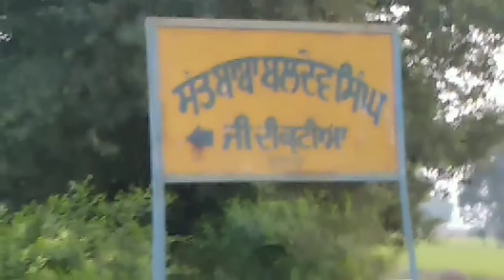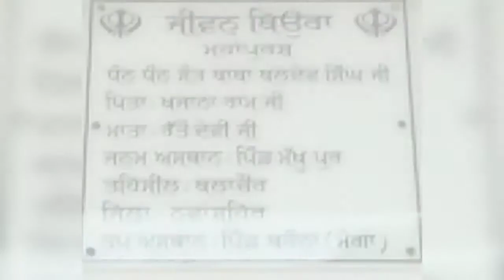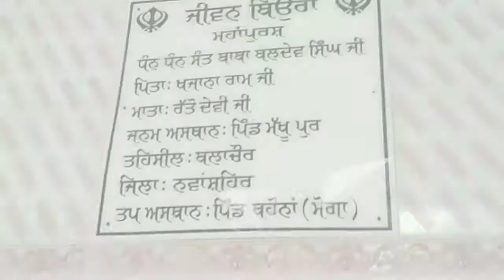Sada Pind Bahona Baba Baldev Santa ji Di kutiya // 🙏 Weheguru ji 🙏 // Mera Pind Bahona.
Sada Pind Bahona Baba Baldev Santa ji Di kutiya // Pind Bahona // Mera Pind Bahona.

This video is about the place is our village which is know as Baba Baldev sant ji Di kutiya. In village Bahona

Baba Baldev sant, Mera Pind Bahona, village life, village hardworking, Pind Bahona,kutiya in Bahona, Bahona, Weheguru ji.

🙏Weheguru ji 🙏